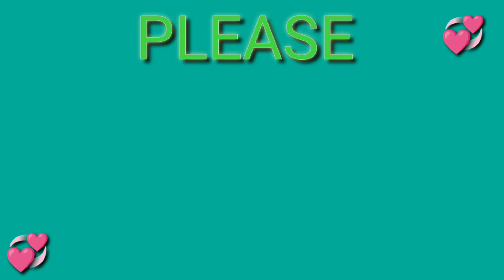DAING BANGUS | GINISANG SITAW MUKBANG